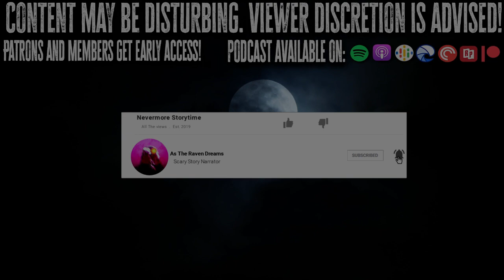4 Hours Of Glitch In The Matrix Stories In The Rain | Scary Stories For Sleep (BLACK SCREEN)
Todays Compilation Of Glitch In The Matrix Stories is over 4 hours long for you all to enjoy while I get better. Hopefully it's a good collection! This is the BLACK SCREEN Version!

SEND ME A QUESTION FOR THE AMA AND MAYBE WIN A FREE T-SHIRT!

[TimeStamps]
Videos that these stories are from...
➤ 2 more comps after this, then it's back to the good stuff!

➤ BlessThisMess